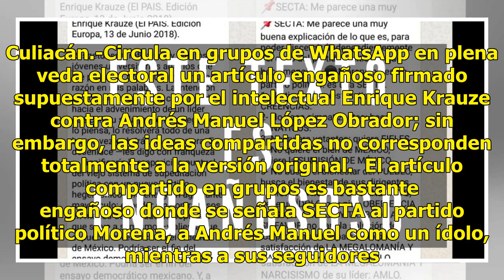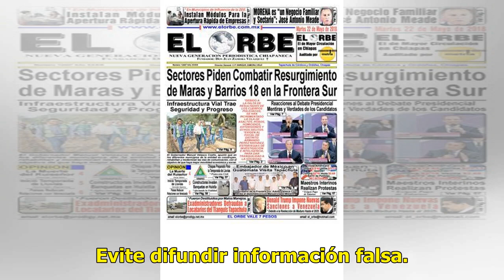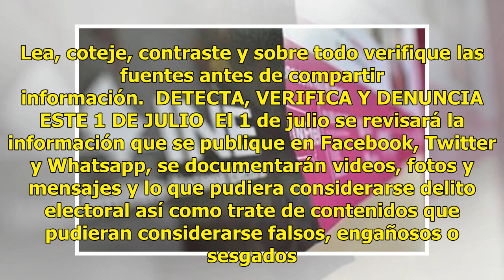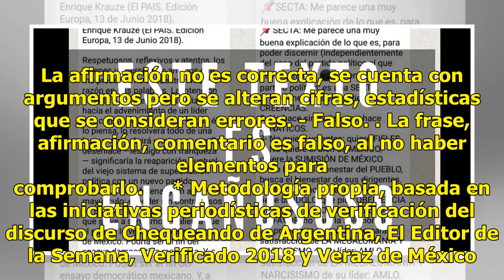Engañoso. Krauze nunca llamó Secta a Morena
Culiacán.-Circula en grupos de WhatsApp en plena veda electoral un artículo engañoso firmado supuestamente por el intelectual Enrique Krauze contra Andrés Manuel López Obrador; sin embargo, las ideas compartidas no corresponden totalmente a la versión original.  El artículo compartido en grupos es b...